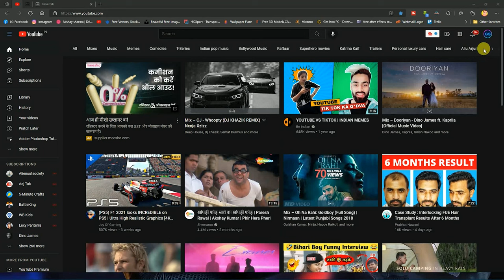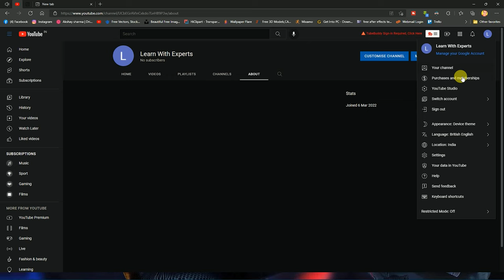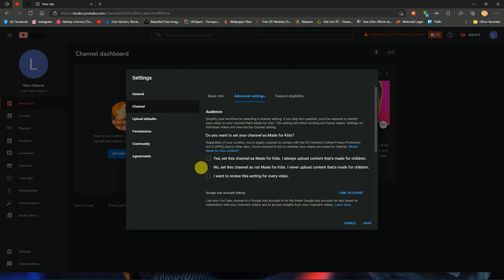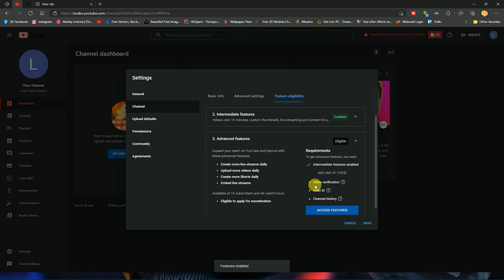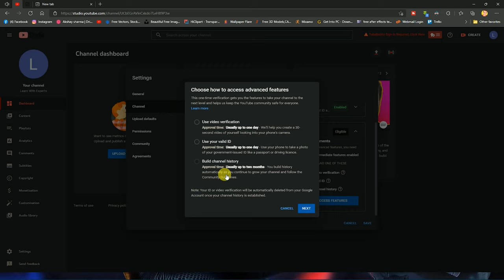How to Make Multiple YouTube Channels with One Gmail Account | one account multiple youtube Channel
Video Highlight -
Can I have multiple YouTube channel with one Gmail account.
Can a Google account have multiple YouTube channels.
How do I add multiple YouTube channels to one account.
How do I create a 2nd channel on YouTube 2022.
How do you make two YouTube channels with the same email 2022.
How do I create a sub channel on YouTube 2022.
Can you combine YouTube channels.
How do I merge my Google Account with YouTube.
Can I change the email of my YouTube channel.